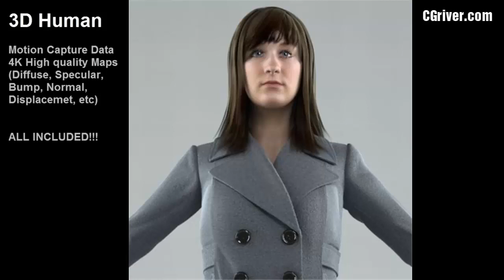Rigged & Animated 3D Model (Human, People, Woman, Business Character) 3DS Max + VRay BWom0005HD2CS